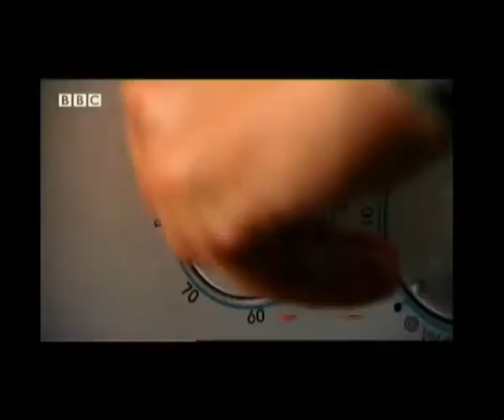BBC ONE SHOW